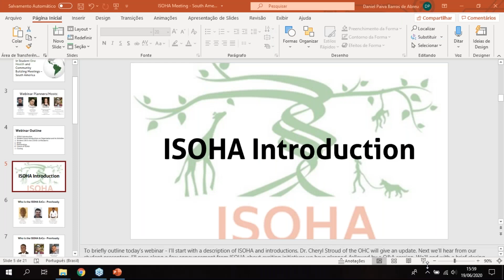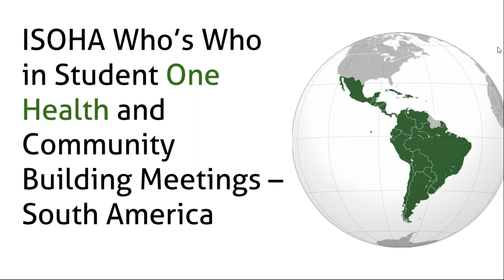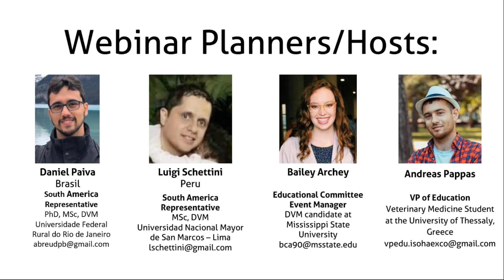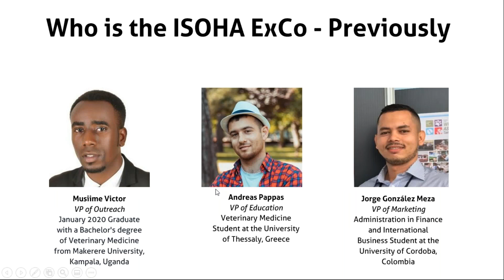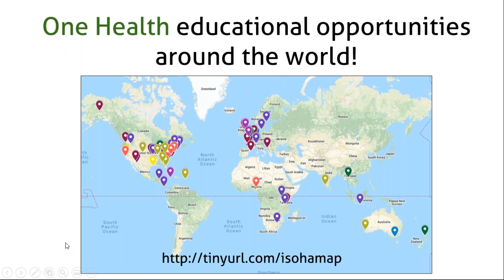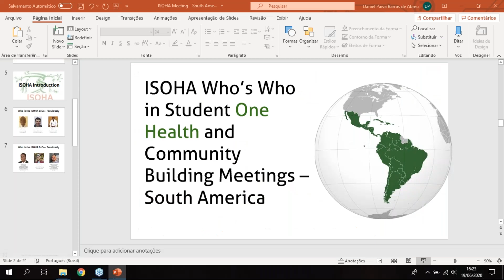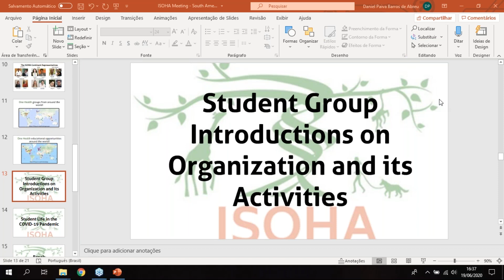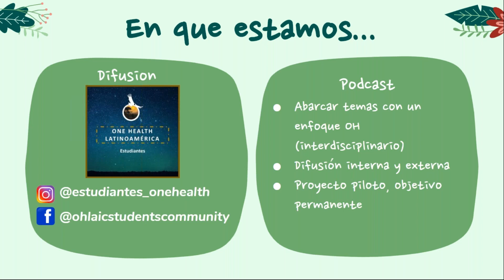ISOHA's South American Who's Who in Student One Health and Community Building Meeting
The International Student One Health Alliance hosted this meeting for students in South America to discuss their One Health groups and how to advance One Health in South America. Hosted in Portuguese and Spanish. Webinar platform provided by the One Health Commission